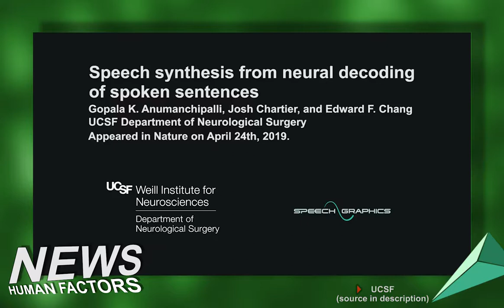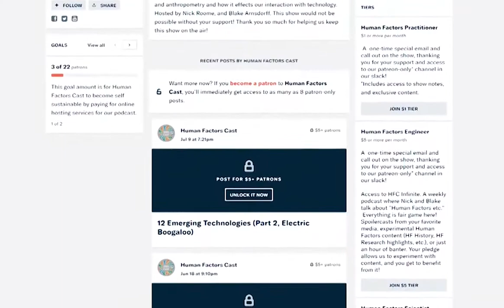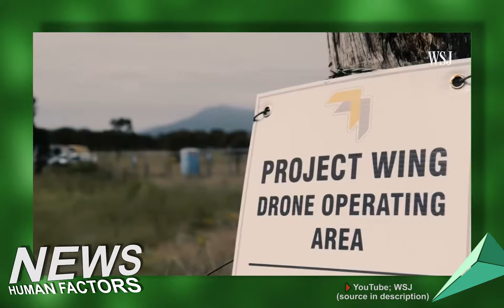HFCast Ep128 - AI Stores, Speech from the Brain, and Amazon AI Termination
Today is April 29nd, 2019 and it's an all new Human Factors Cast hosted by Nick Roome and Blake Arnsdorff.

Walmart unveils an AI-powered store of the future, now open to the public

Google’s Wing has landed the FAA’s first approval for drone delivery

Amazon’s system for tracking its warehouse workers can automatically fire them

Imagine you have 2 different UIs and you want to know which one is the best. What would you do? uxanonymous

Interest in HFE
blue_erde